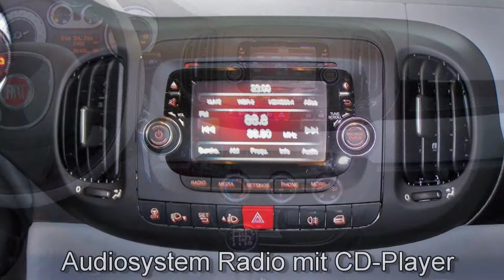Fiat 500L Easy 1.4 16V 05016795 Moda Grau Touchscreenradio "Motor Village Hamburg"